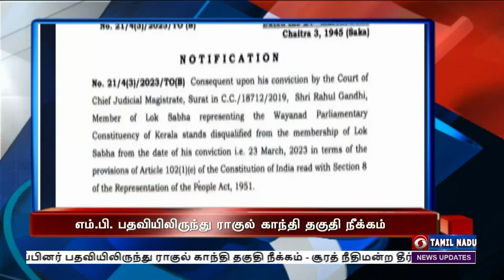பொதிகை இரவு 7.00 மணி தலைப்புச்செய்திகள் [23.03.2023]PodhigaiTamilNews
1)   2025 ஆம் ஆண்டுக்குள் நாட்டில் காசநோய் முற்றிலும் ஒழிக்கப்படும் - பிரதமர் நரேந்திர மோதி உறுதி.
** காசநோய் இல்லாத இந்தியாவை உருவாக்க அனைவரும் ஒன்றிணைவோம்- குடியரசுத் தலைவர் திரவுபதி முர்மு வலியுறுத்தல்.

2)  சர்வதேச தொலைத் தொடர்பு அமைப்பு பொதுச் செயலாளருடன்  பிரதமர் நரேந்திர மோதி பேச்சுவார்த்தை - டிஜிட்டல் தொழில்நுட்ப பயன்பாட்டை மேம்படுத்துவது குறித்து ஆலோசனை.

3)   மக்களவை உறுப்பினர் பதவியிலிருந்து ராகுல் காந்தி தகுதி நீக்கம் - சூரத் நீதிமன்ற தீர்ப்பை தொடர்ந்து மக்களவை செயலகம் நடவடிக்கை.

4)   சர்வதேச பொருளாதார மாற்றங்களை விவாதிக்கும் ஜி20 நிதிக் கட்டமைப்பு  பணிக்குழு கூட்டம் -  சென்னையில் இன்று தொடங்கியது.

5)   என்எல்சி  விரிவாக்கத்தில் விவசாயிகளின் நலன் பாதுகாக்கப்படும் - சட்டப்பேரவையில் அமைச்சர் தங்கம் தென்னரசு அறிவிப்பு.

6)  கிராம நிர்வாக அலுவலர் உள்ளிட்ட பதவிகளுக்கான குரூப் 4 தேர்வு முடிவுகளை வெளியிட்டது தமிழ்நாடு அரசு பணியாளர் தேர்வாணையம்.